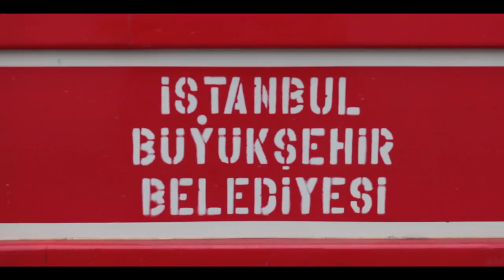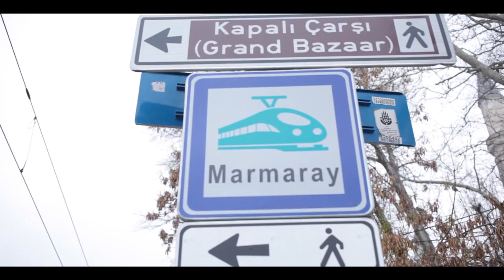OptimaErasmus: Follow Palmiero Nocera's life and studies in Istanbul, Turkey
Optima Erasmus: Let's discover corners and suggestions of Istanbul through the story of Palmiero, Erasmus student in Turkey.
Optima Erasmus: scopriamo angoli e suggestioni di Istanbul attraverso il racconto di Palmiero, studente Erasmus in Turchia.